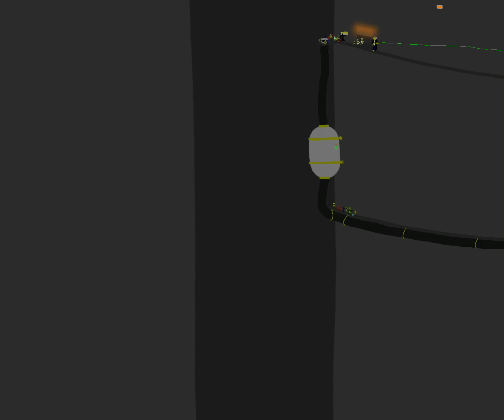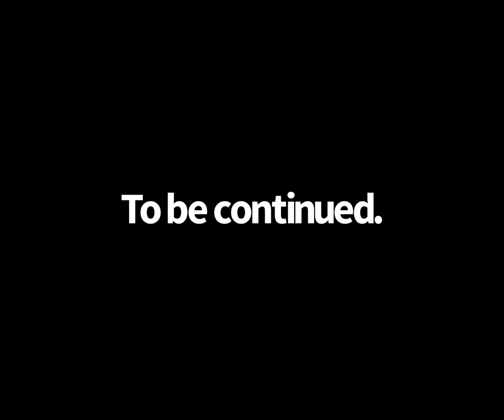Little Nightmares: the Factory 1/2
Kaal found Hope safe with a stranger, but he knows that every cell is always watched by security; so she can’t stay there forever, she’ll have to leave the green lady’s company sometime. The voice calls Kaal’s name again, & he follows the faint voice again. Then inside another chamber, Kaal finds a small meeting in the distance. Kaal also finds a green scaled man with horns talking to the workers, and one of the massive henchmen carrying a heavy crate, & a fat ugly man. After a few words, the henchman throws the fatman & dumps the meat inside the crate into a well that leads to a machine that made sounds like a massive blender. Then there is a masked chef holding some peppers, who puts them into another blender which recives the blended meat, & mixes the blended peppers & meat together. The process continues through the hose to another chamber, Kaal follows the hose through the vents, but he also noted to watch for the black snipers on watch.